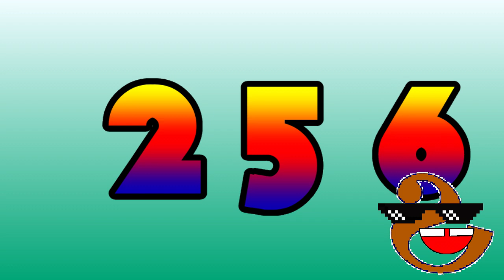My first number video Lol